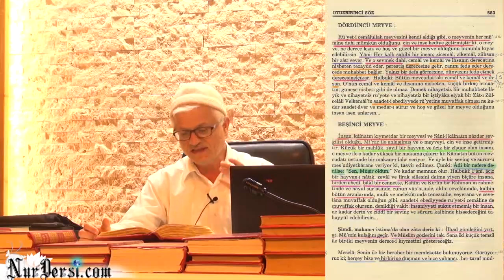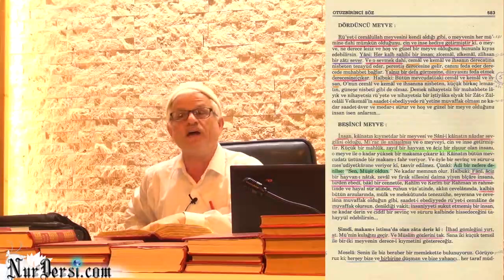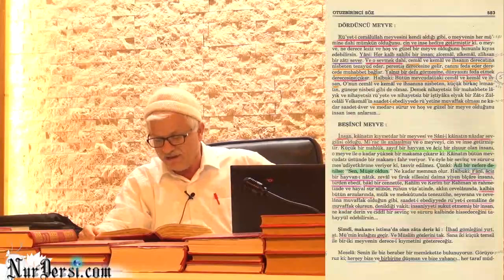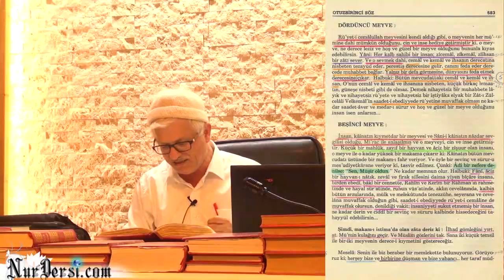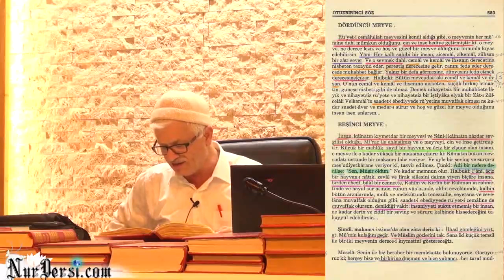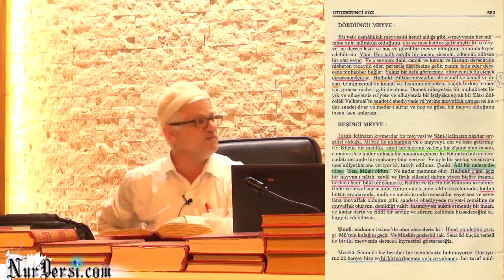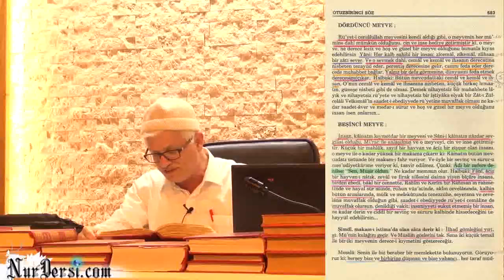Din ihtiyaç mıdır-2 ? -Diyarbekir/Çermik ilçesi dershanemiz